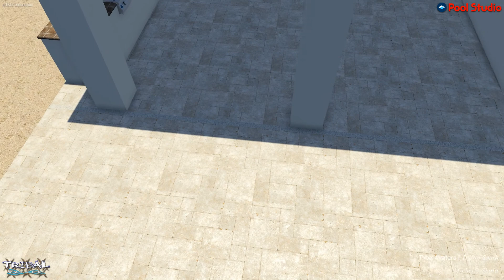Michelle Skala - Pool